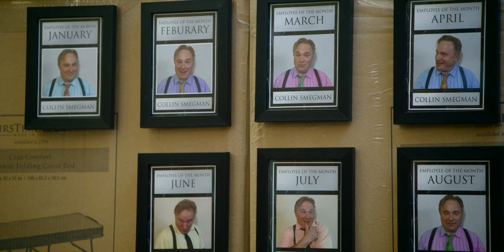AMY'S F**K IT LIST Trailer (2023) | Alyson Gorske Comedy Movie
Amys Fucket List 2023

Plain and basic Amy receives news that suddenly turns her world upside down. Together with her outspoken and bold Sister Mary, the pair embark on a mission to set things right in the world and reconnect their once lost bond along the way.

Director Mark S. Allen
Writers  Mark S. AllenHoward Burd
Stars    Alyson Gorske, Angel Prater, Mark DeCarlo
Genre    Comedy
Filming locations Sacramento, California, USA

Movietourist is the best channel to catch the movie trailers, movie images trailer, place images in movie. The channel is dedicated to providing you with all the best movie images in trailer because just like you we are big movie fans. Movietourist is the best channel to watch the movie trailers, movie images trailer, place images in movie. The channel is dedicated to providing you with all best scene of movie of Hollywood, Bollywood and movie world.
Movietourist website and channel claim no ownership.